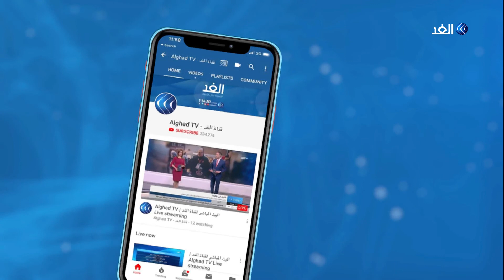ما هي أبرز فعاليات مؤتمر ومعرض الصحة العربي بالإمارات ؟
تتواصل في دبي أعمال مؤتمر ومعرض الصحة_العربي بمشاركة متخصصين بقطاع الرعاية الصحة والجهات والمؤسسات المعنية من أكثر من مائة وستين دولة. ومن المتوقع ان تزيد قيمة التكنولوجيا المستخدمة في مجال الرعاية الصحية على مستوى العالم لتصل لنحو مائة وستين مليار دولار بحلول العامين القادمين.. المزيد من التفاصيل يتحدث من معرض الصحة العربي بدبي هادي زرزور مطور أعمال دولي لمنطقة الشرق الأوسط وشمال افريقياباحدى شركات البرماجيات العالمية لشركة ايفولي كير الفرنسية للرعاية الصحية، مع محمد المغربي، عبر الفقرة الإخبارية.